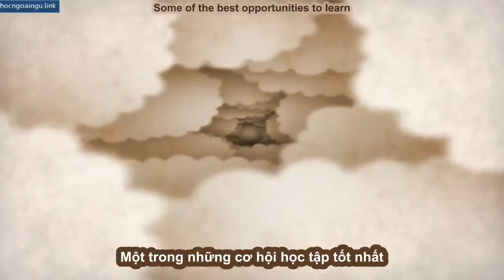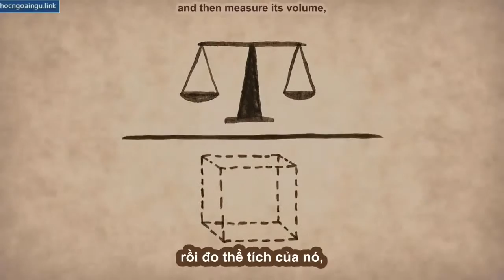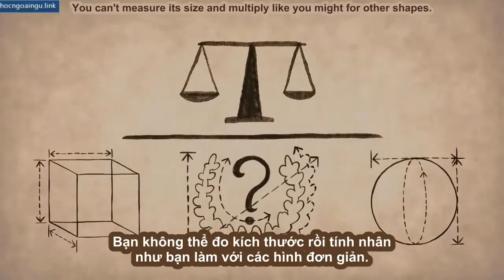[TED Ed song ngữ] Công thức Archimedes đã ra đời như thế nào - Mark Salata